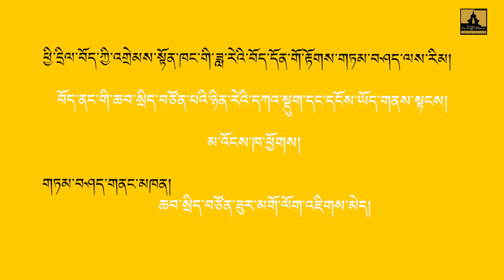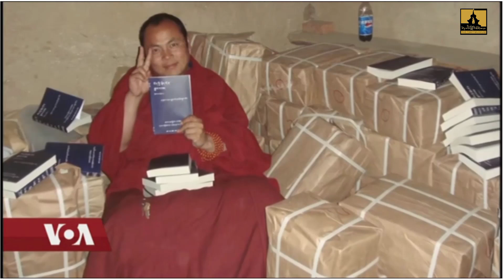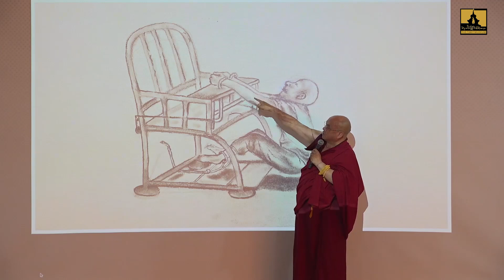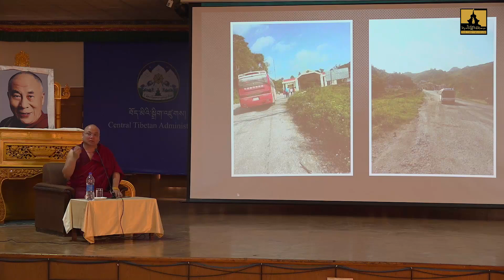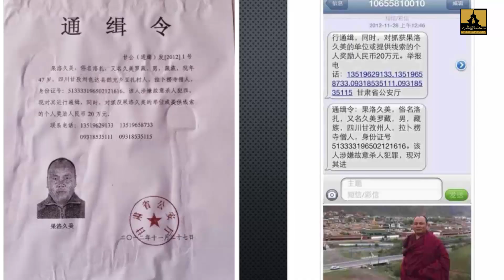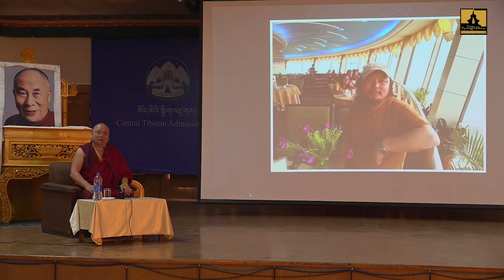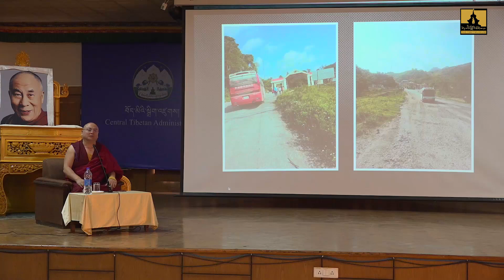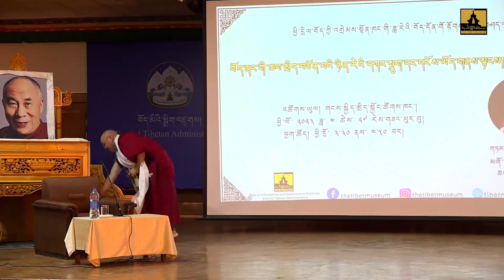Tibet Awareness Talk Series - Former Tibetan political prisoner, Ven Golog Jigme Gyatso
Former Tibetan political prisoner, Ven Golog Jigme Gyatso spoke on the topic  “The actual condition and daily repression faced by political prisoners inside Tibet and future possibilities” during the Tibet Awareness Talk Series organized by The Tibet Museum on 27th April 2023.
Tibet Awareness Talk Series is held every month in the Auditorium of the new Tibet Museum located in Gangchen Kyishong, Dharamshala.
The Tibet Museum is open from 9am to 5pm, Monday to Sunday and will remain closed on Saturday and CTA gazetted holidays.